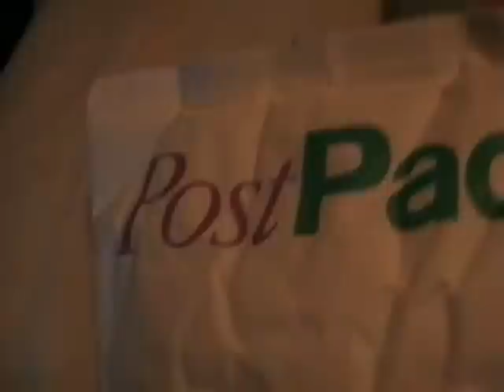Mystery Package!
Maccadole gets a strange PostPack in the mail. What could it be?
She is very excited!!